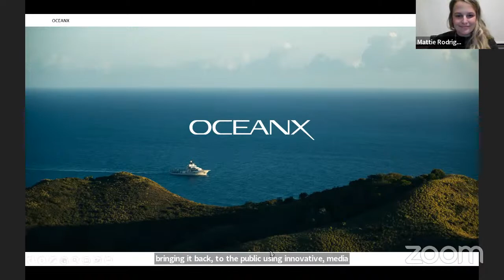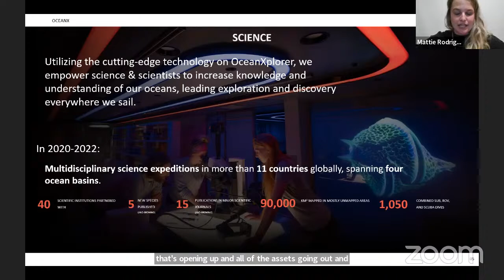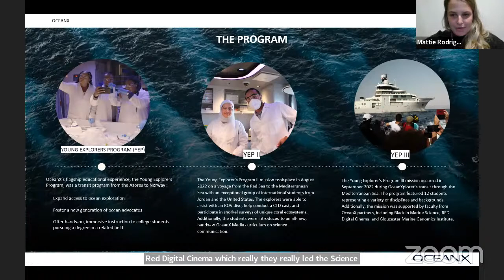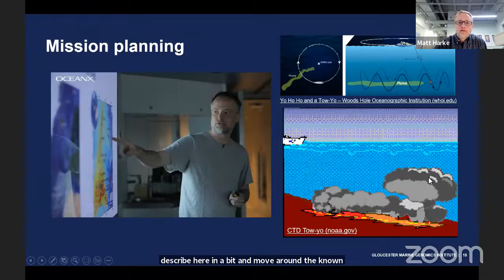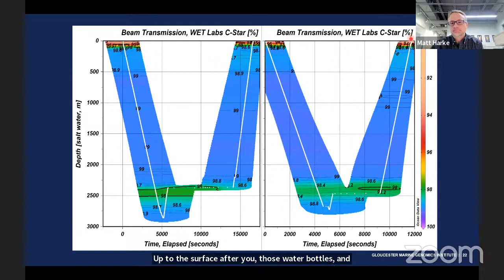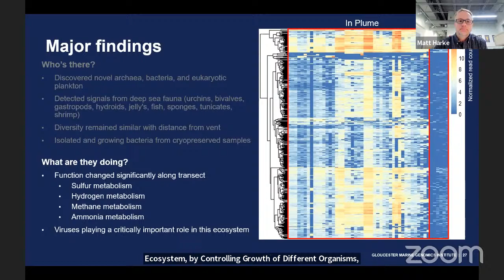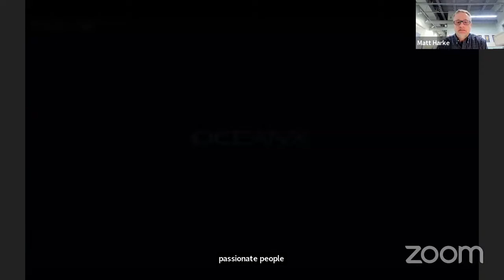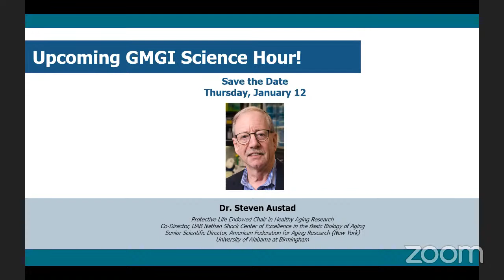Science Hour with GMGI and OceanX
Join Dr. Matt Harke, Research Scientist at Gloucester Marine Genomics Institute (GMGI), and Mattie Rodrigue, Head of Science Operations at OceanX, as they chat about working on our Young Explorers Programs and exploring one of the most extreme environments on our planet (spoiler: a hydrothermal vent system).

Learn about what it takes to study these harsh ocean environments and how genomic tools are being used to better understand the diversity and function of organisms inhabiting these deep dark habitats.

Here are some key terms that will be good to know:
-       Hydrothermal vents: Think “underwater geyser, or hot spring”, which are found at the bottom of the ocean near volcanically active areas, such as mid-ocean ridges host complex biological communities fueled by chemosynthetic organisms.
-       Environmental DNA (eDNA): nuclear or mitochondrial DNA that is released from an organism into the environment.
-       Chemosynthesis: process by which some microbes turn carbon dioxide and water into carbohydrates using energy obtained from inorganic chemical reactions.